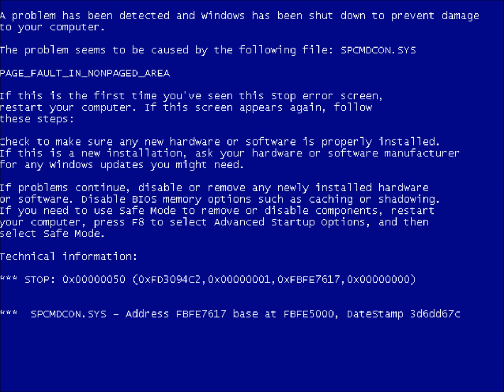Divide by Zero